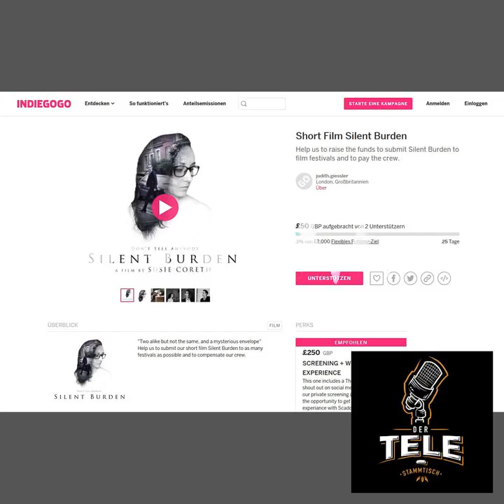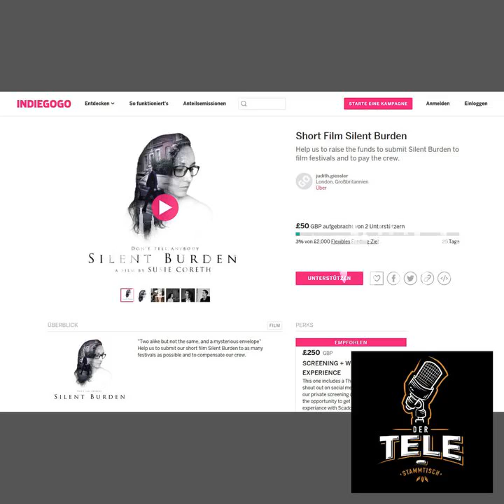Interview mit Judith Jager and Susie Coreth (Silent Burden) - Der Tele-Stammtisch Special 007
Interview with Judith Jager and Susie Coreth (Silent Burden)

Chapters:
00:00:00 Intro
00:00:12 Introduction
00:04:43 Silent Burden
00:12:44 Filmfestivals
00:18:24 Creating the film
00:24:35 Crowdfunding campaign
00:33:32 Recomandations